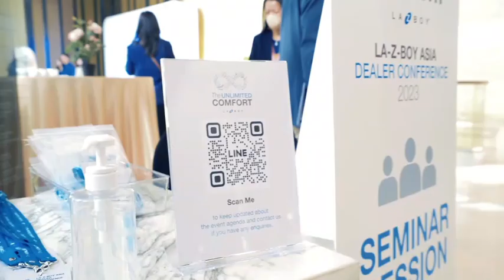The Unlimited Comfort, La-Z-Boy Asia Dealer Conference 2023 (Short Version)